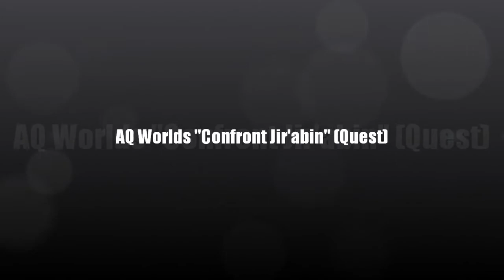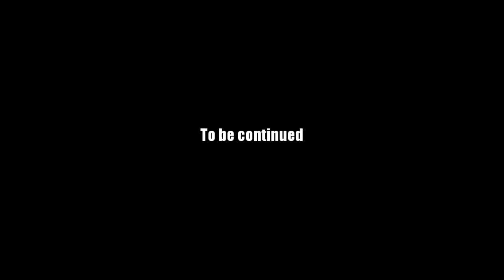AQ Worlds "Confront Jir'abin" (Quest)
Quest:Confornt

NPCs:Warlic

Monster List:Jir'abin

Turn in:Confront Jir'abin x1

Equipment Won:None